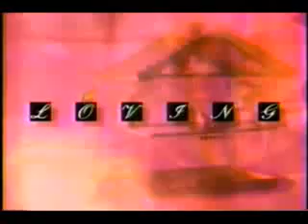Loving - May 5, 1994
Loving Episode 2792 Thursday May 5, 1994